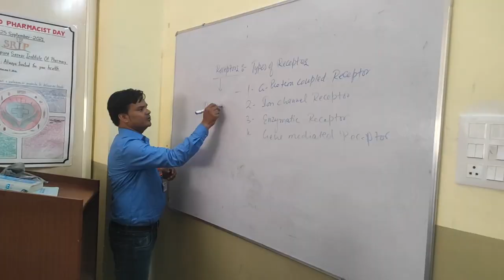अगर कैमरे में कैद नहीं होता तो महिला की हरकत पर कोई यकीन नहीं होता।